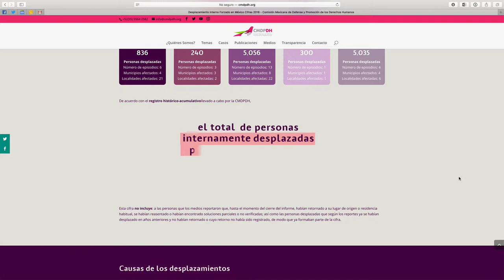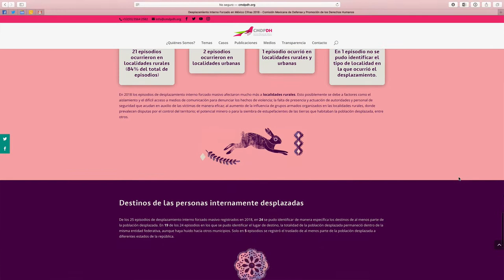La CMDPDH en AristeguiEnVivo habló sobre Cifras 2018 desplazamiento interno forzado en México